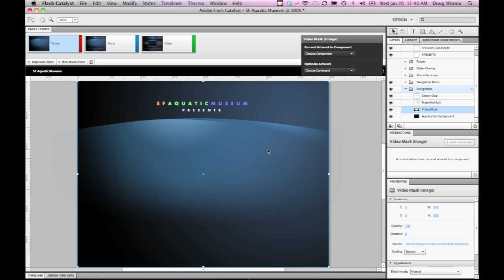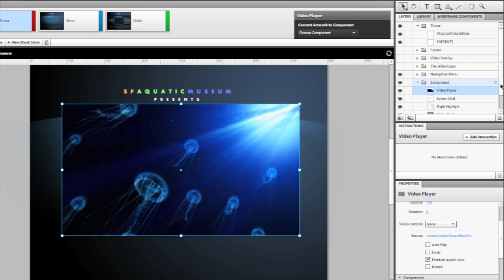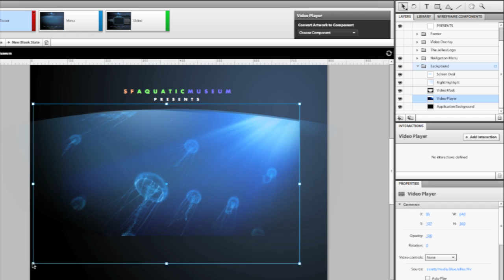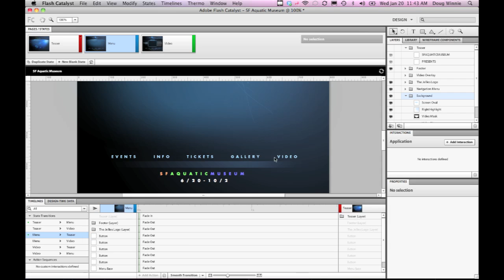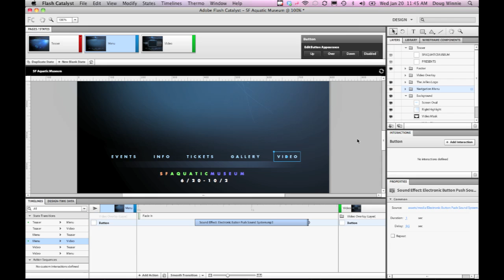Adobe Flash Catalyst: Working with Video and Audio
Learn how to easily work with video and audio in your projects with Flash Catalyst.